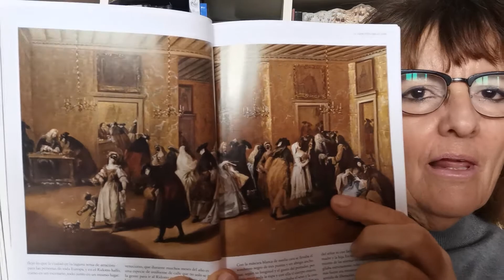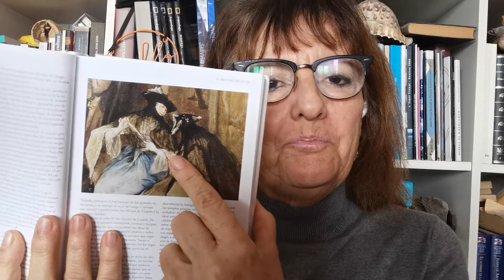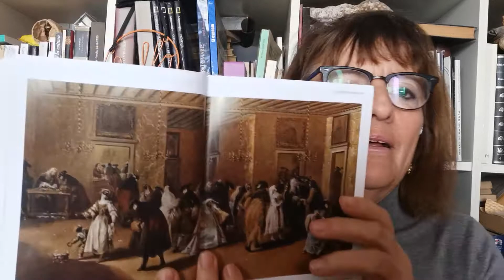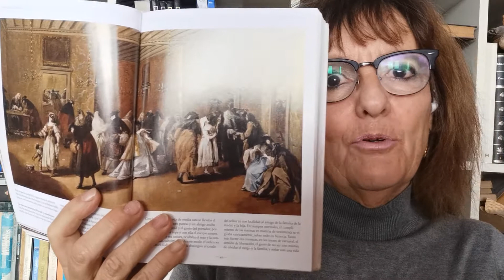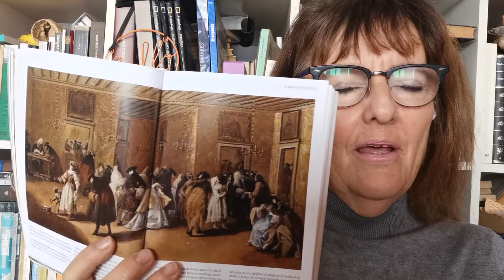La otra cara de Venecia, El Ridotto, Francesco Huardi, 1750